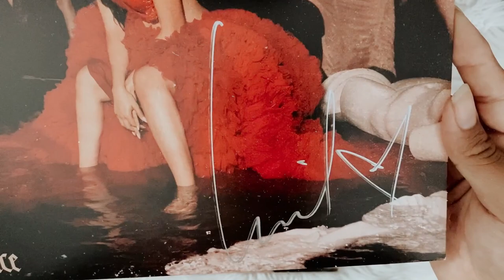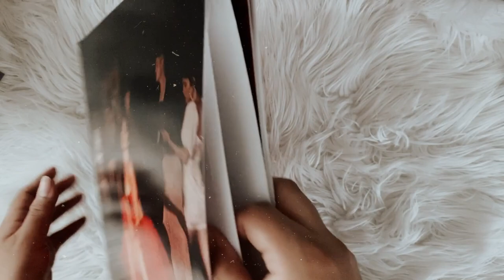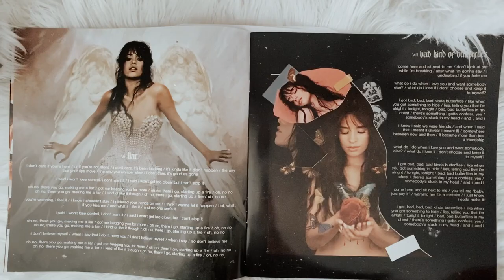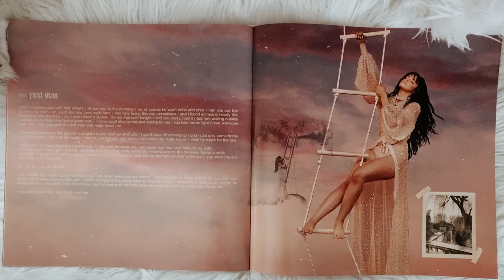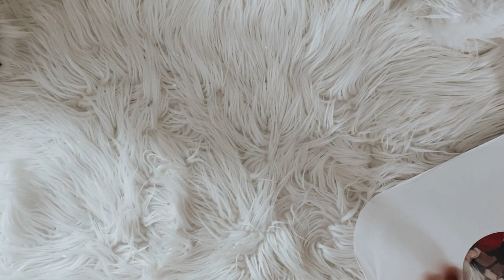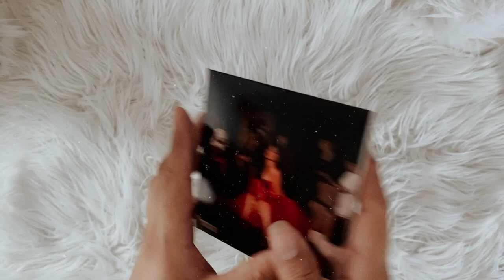camila cabello - romance (signed vinyl unboxing)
social media ☆彡